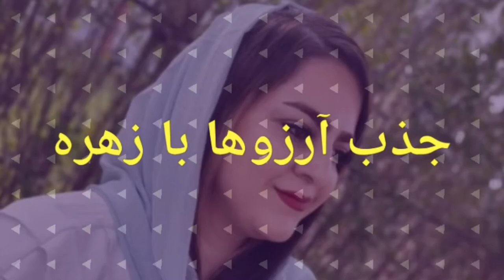چه نشانه هایی وجود داره که کائنات بهتون کمک میکنه؟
سلام دوستان برای راحتی شما ویدیو را تقسیم میکنم.
00:00چه نشانه هایی وجود داره که کائنات به شما کمک خواهد کرد؟
0:20 ۱-احساس لیاقت از نشانه هایی است که کائنات به شما کمک خواهد کرد.
0:30 ۲-حیوانات بیشتر سمت شما می آیند از نشانه هایی است که کائنات به شما کمک خواهد کرد.
0:41 ۳- از دیگران توقعتان به شدت کم میشه از نشانه هایی است که کائنات به شما کمک خواهد کرد.
0:56 ۴- صبر داشتن از نشانه هایی است که کائنات به شما کمک خواهد کرد.